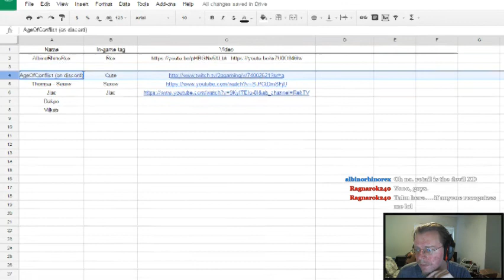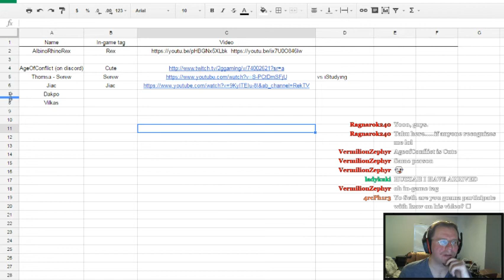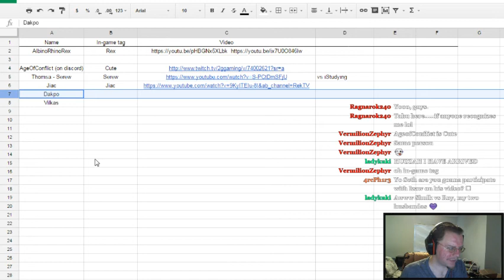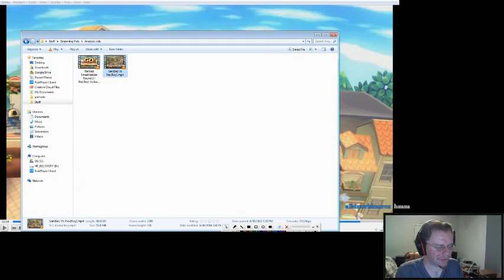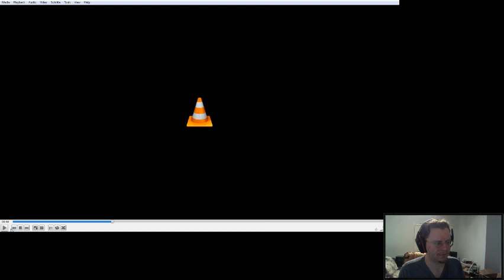Smash4 Analysis #17; Rex (Roy) vs ExcaliburGuy (Shulk) / San (Ike)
Analyzing some Roy play!